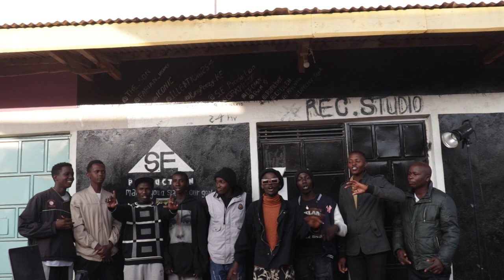s.e candle lighting